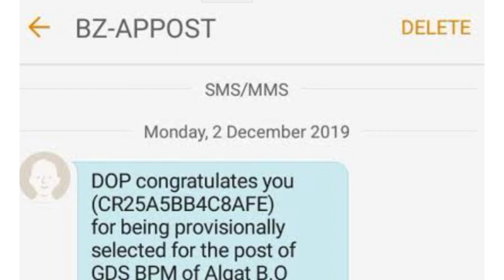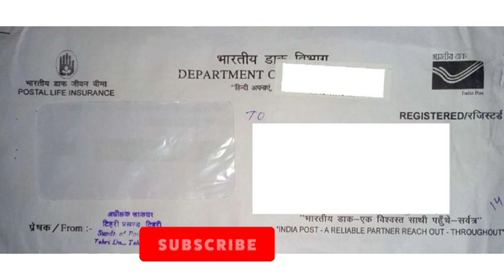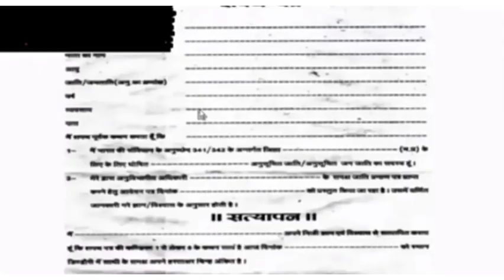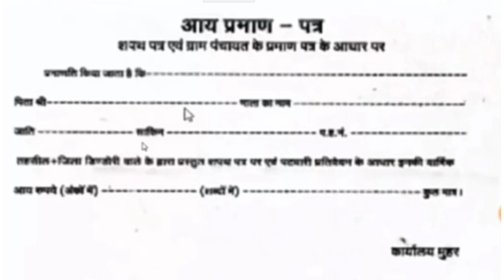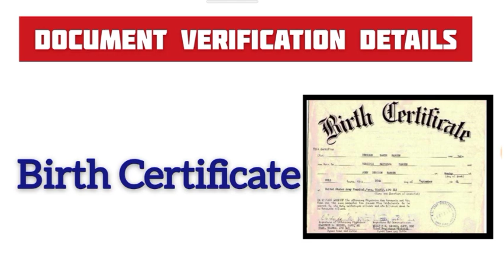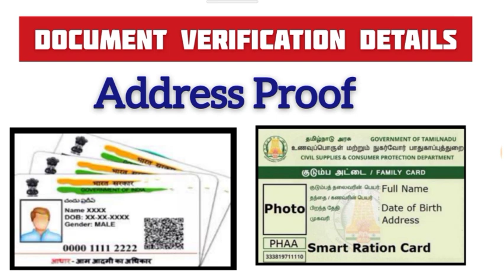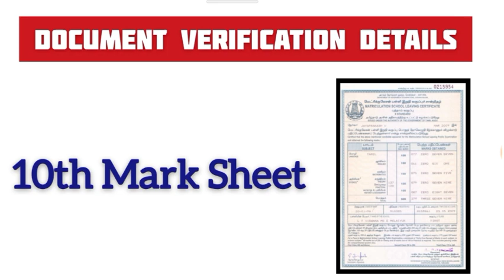Post office result 2020 tamilNadu | GDS result 2020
🔥tneb gangman latest news tamil today | TNEB Gangaman job 2020 I gangman job update | gangaman jobs

🔥tneb gangman latest news 2020 | gangman latest news tamil | gangman latest news today | tneb gangman

🔥ICICI Bank jobs 2020 | TamilNadu Bank Jobs 2020 | TamilNadu jobs 2020 | icici jobs apply Online 2020

🔥 தமிழக அரசு மாநகராட்சி துறையில் சூப்பர் வேலை வாய்ப்பு 2020 | 10000 காலிப்பணியிடம் மிஸ் பண்ண வேண்டாம்

Our channel mailnly focus on jobs related videos. Employment jobs full details explain in simple words. TN government jobs notification latest updates also provided. Getting government job is a dream for many aspirants. To make the students dream  (getting Government jobs ) achieve we are providing all latest tn gov and central government job  vacancy  notification immediately after the government releases the official gov job vacancy notifications. stay connect with our channel to get all latest tn government job and central government jobs 2020.

government jobs 2020 in tamilnadu release new job notification daily. as soon as government jobs 2020 releases official notification and application we will upload in our channel . arasuvelai is an dream of many aspirants. arasuvelaivaippu2020 wii come true for you this year . government jobs 2020 has many job recruitments.2020 government jobs has no exam in many notifications instead only direct recruitment based on interview only. government jobs 2020 tamil is mainly focused by many aspirants. but you are the best of it. 2020 government jobs tamil is clearly explained in our channel. so dont worry about 2020 government jobs notification step by procedure for applying for 2020 government jobs in tamilnadu. arasuvelai all details government jobs 2020 in tamilnadu | 2020 government jobs tamil | 2020 government jobs notification | 2020 government jobs in tamilnadu | jobs today tamilan |

Job rascals provide all latest notifications . all the best for everyone.